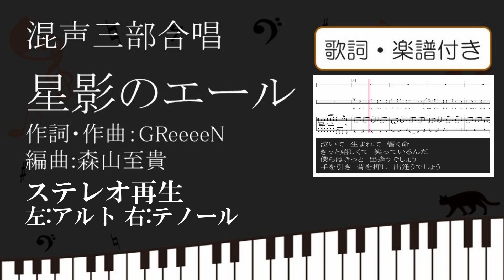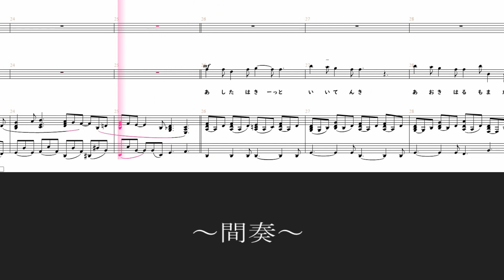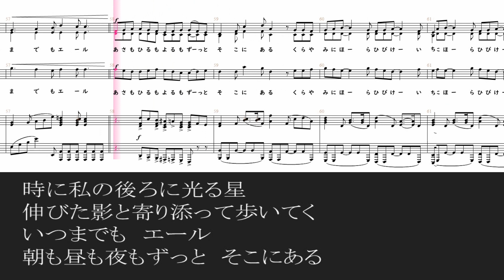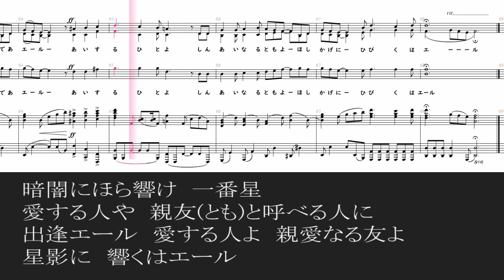【合唱】星影のエール ステレオ再生 左アルト 右テノール 歌詞 楽譜付き GReeeeN 森山至貴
【各パート別】
ソプラノパート

目次
00:00　～前奏～
00:09泣いて　生まれて　響く命
きっと嬉しくて　笑っているんだ
僕らはきっと　出逢うでしょう
手を引き　背を押し　出逢うでしょう
00:32きっといつか今日の日も　意味を持って
ほら　耳をすませば
00:46星の見えない日々を　超えるたびに
互い照らすその意味を　知るのでしょう
愛する人よ　親愛なる友よ
遠くまで　響くはエール
01:17明日はきっと　いい天気
青き春もまた　そうであれ
白紙の物語に　何を描くのか
誰と描くのか
01:40星の見えない日々で　迷うたびに
誰か照らすその意味を　知るのでしょう
あなたこそが　エール
02:02昔々から　ほら　１０００年もその前も
僕ら迷わぬように　星に名前をつけた
誰よりも私には輝く星　ほら
夜明け前の空
02:26時に私の後ろに光る星
伸びた影と寄り添って歩いてく
02:50いつまでも　エール
朝も昼も夜もずっと　そこにある
暗闇にほら響け　一番星
愛する人や　親友(とも)と呼べる人に
出逢エール
星影に　響くはエール